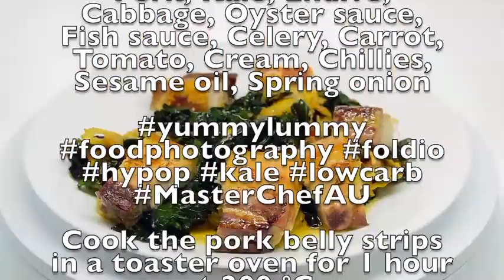Crispy pork belly with steamed red kale, red endive, and drumhead cabbage.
Pork, Kale, Endive, Cabbage, Oyster sauce, Fish sauce, Celery, Carrot, Tomato, Cream, Chillies, Sesame oil, Spring onion

Cook the pork belly strips in a toaster oven for 1 hour at 200 °C.
In a frypan sauté some celery and carrots, add some vegetable stock and 'steam' the kale, endive, and cabbage. Add in the fish and oyster sauces and cover and simmer for a few minutes. Add in the tomatoes and then the cream to thicken and reduce. Serve everything on a plate.